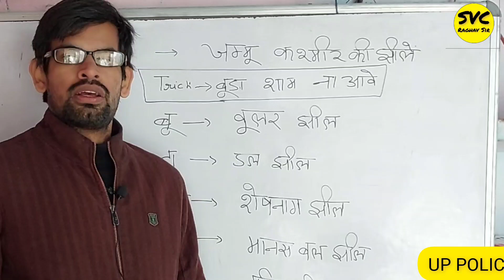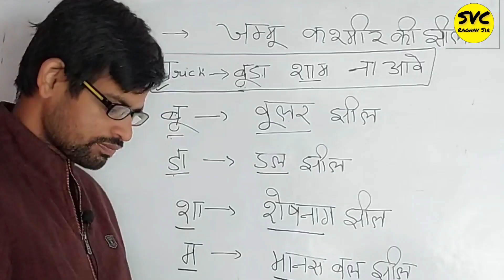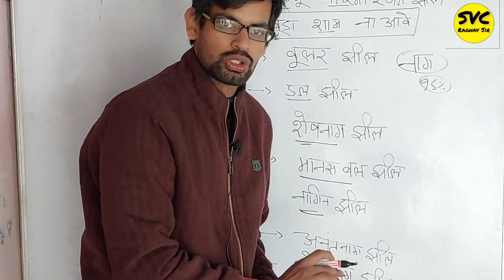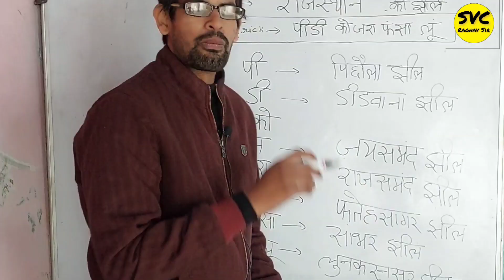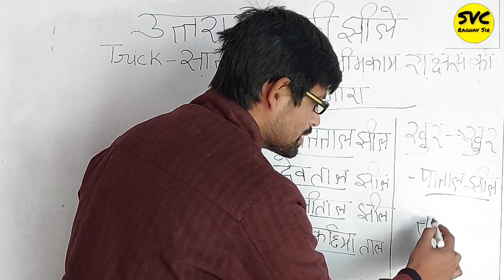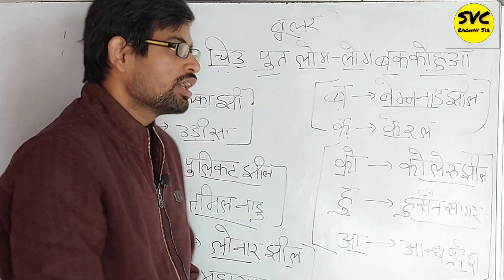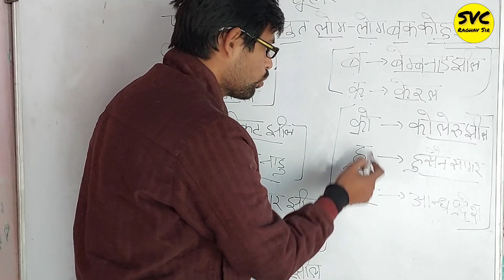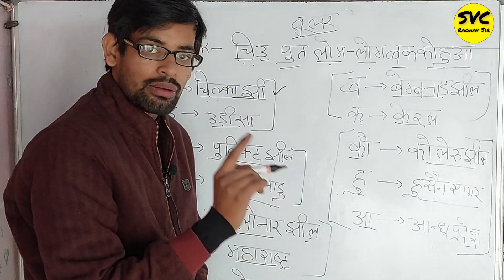Indian lakes by trick | all states lakes trick | bharat ki sabhi jheele trick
Indian lakes by trick | all states lakes trick | bharat ki sabhi jheele trick @Successvistaraghavsir

(2) boya mic - CEZO BM 800 Condenser Microphone Kit Set with V8 Sound Card, Boom Arm Stand, Pop Shield Recording Studio Equipment Full Set with 3.5mm Mic for Smartphones Live Streaming Youtubers - Black